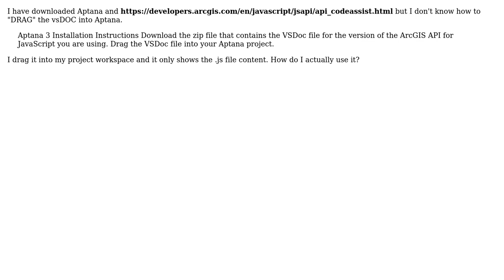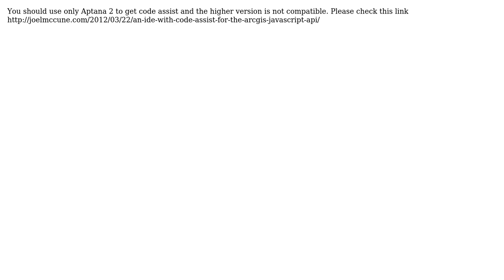GIS: How to install ArcGIS Code Assist in Aptana 3? (2 Solutions!!)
GIS: How to install ArcGIS Code Assist in Aptana 3?

With thanks & praise to God, and with thanks to the many people who have made this project possible! | Content (except music & images) licensed under CC BY-SA | Music | Images & others | With thanks to user user24443 user seesee user CLJ and the Stack Exchange Network Trademarks are property of their respective owners. You are responsible for your own actions.